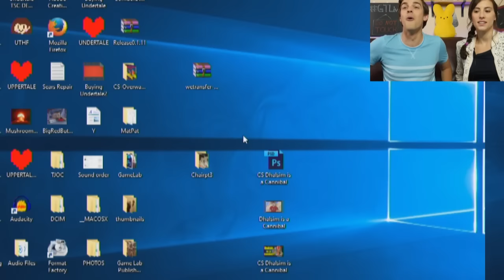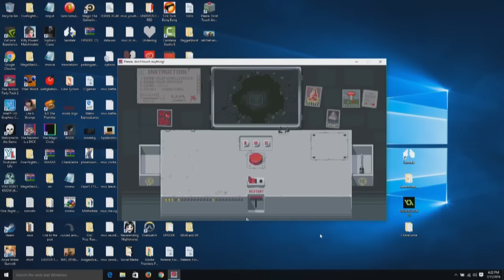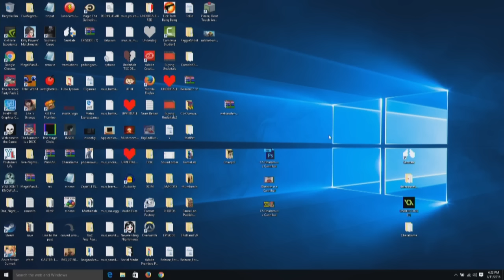What's the WORST that Could Happen?! - Please Don't Touch Anything (Part 1 of 2)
HELP!... I'm in TOO DEEP (Web)
Continue to Part 2 NOW!

Stuck in a room with only a screen and a BIG, RED, SHINY BUTTON - what's a guy to do? Seriously what's the worst that could happen? We're about to find out!

More GTLive Videos:
We're All Just PUPPETS?!? - INSIDE
Survey Says... I Suck? WTF! - Google Feud
Fun w/ SHROOMS! - Magic Circle